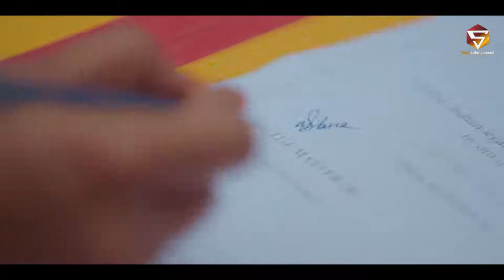Viresh yadav ji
Yadav Nagar